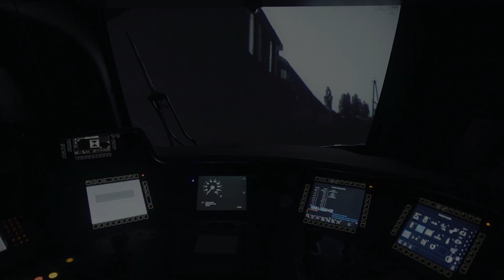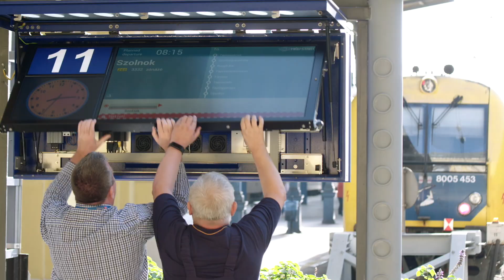MÁV-csoport image film 2020